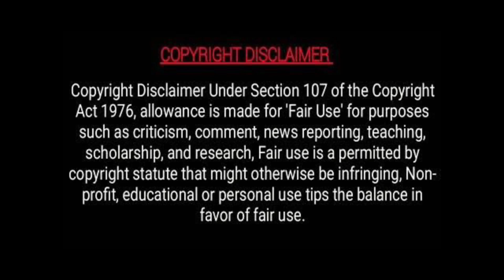Meera Mitun’s Horror movie troll | Craziee Priya